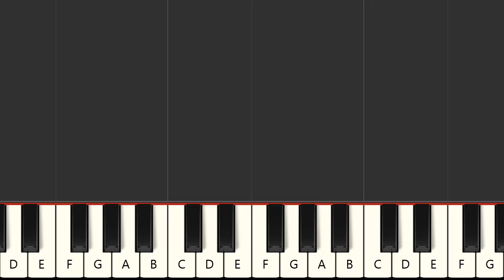Smile - Paffendorf (MIDI Karaoke)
Instrumental multitrack version in the style of the song "Smile", made famous by the artist : "Paffendorf" in MIDI Karaoke format

FRANCAIS
Version instrumentale multipistes dans le style de la chanson "Smile", rendue célèbre par l'artiste : "Paffendorf" au format MIDI Karaoke

Qué más ? :
- Produce tu propia pista de acompañamiento
- Cambiar sonidos